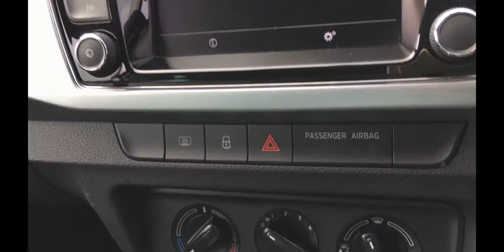ŠKODA Fabia SE Estate - ND17 NHM